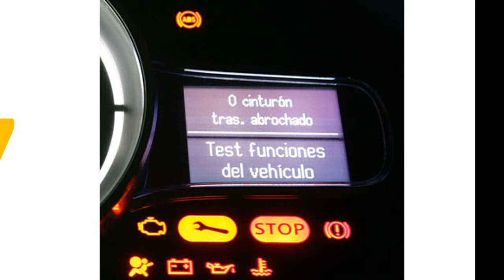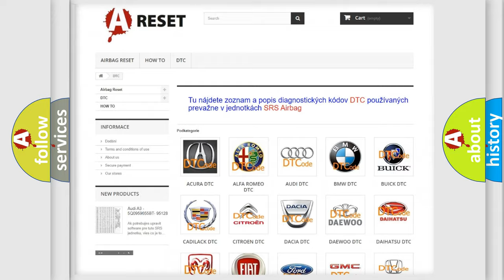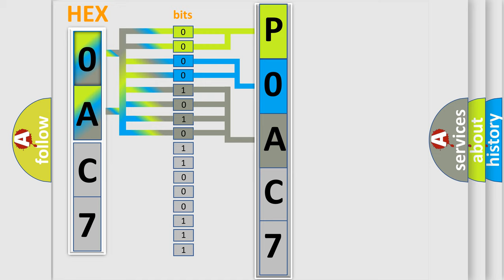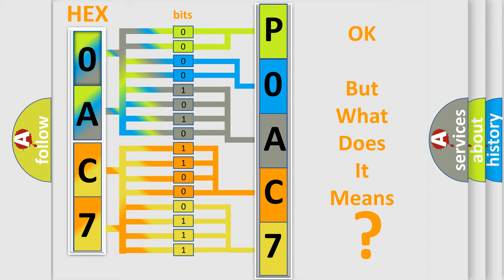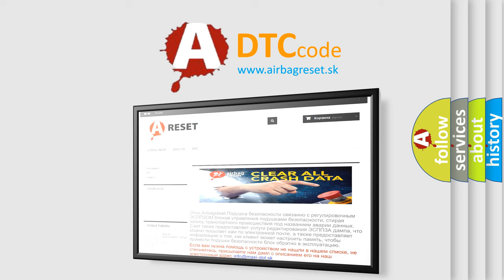DTC Nissan P0AC7-123 Short Explanation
Contents:
0:21 Basic DTC analysis according to OBD2 protocol standard.
1:48 Insight into programming
2:58 A diagnostically understandable description of the Diagnostic Trouble Code
3:05 Basic error definition

Make:
Nissan
Code:
P0AC7 123
Definition:
Lost Communication with XXX
Description:
Voltage supplied to the module is in the normal operating voltage range of 9-16 volts.DTCs U1300, U1301 or U1305 do not have a current status.The vehicle power mode requires serial data communication to occur.